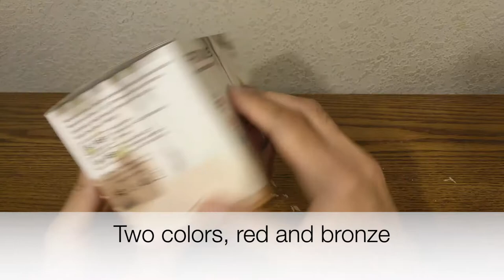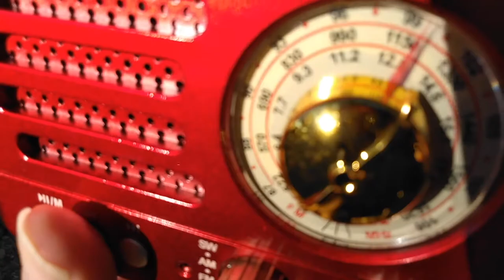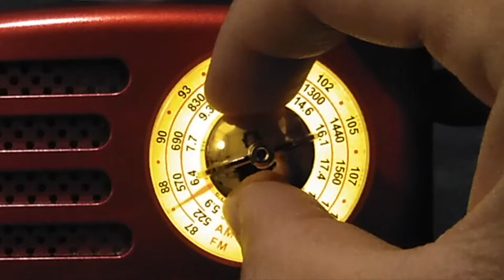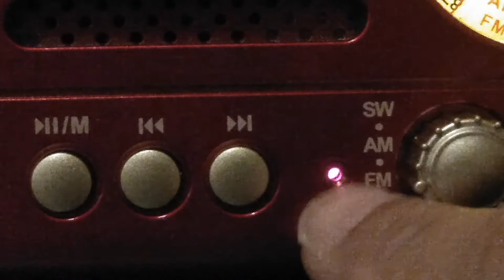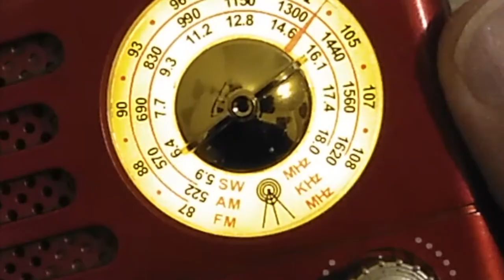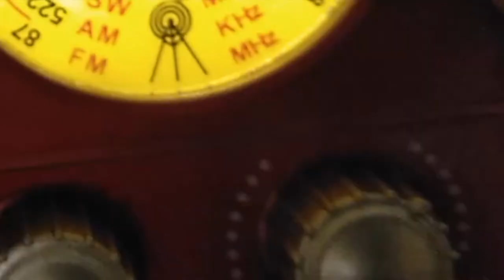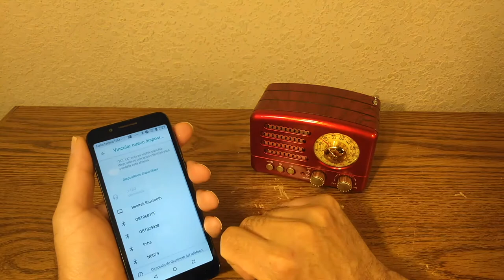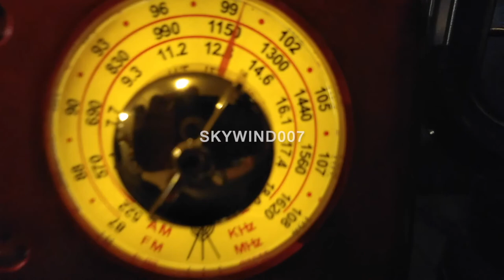Prunus J-160 Vintage Radio Bluetooth, USB, TF Card, Aux, AM, FM, Short Wave Recharge, Analog, Retro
Skip video to:
Short Wave: 8:36
AM Radio: 9:50
FM Radio: 11:25
USB flash: 14:24
TF card: 18:17
Aux cable: 22:20
Bluetooth: 25:50
Final thoughts: 29:29

This is the vintage radio that I just bought. I wanted a Sony but they don't have one yet. On Amazon, they do have a a vanity record player that you can buy. My mother loves this as she used to have an RCA Victor back in the 1960s. I have a special enjoyment of old brands and old music devices. I am like techmoan the youtuber, I like old video and audio formats.
这是我刚买的老式收音机。我想要一台索尼，但他们还没有。在亚马逊上，他们确实有一个您可以购买的虚荣唱片播放器。我妈妈喜欢这个，因为她在 1960 年代曾经拥有 RCA Victor。我对老品牌和老音乐设备有一种特殊的享受。我就像 youtuber 的 techmoan，我喜欢旧的视频和音频格式。
Dies ist das Vintage-Radio, das ich gerade gekauft habe. Ich wollte eine Sony, aber sie haben noch keine. Bei Amazon haben sie einen Plattenspieler, den Sie kaufen können. Meine Mutter liebt das, da sie in den 1960er Jahren einen RCA Victor hatte. Ich habe eine besondere Freude an alten Marken und alten Musikgeräten. Ich bin wie techmoan der Youtuber, ich mag alte Video- und Audioformate.
Esta es la radio antigua que acabo de comprar. Quería un Sony pero todavía no tienen uno. En Amazon, tienen un tocadiscos de tocador que puedes comprar. A mi madre le encanta esto porque solía tener un RCA Victor en la década de 1960. Disfruto especialmente de las marcas antiguas y los dispositivos de música antiguos. Soy como techmoan el youtuber, me gustan los formatos de video y audio antiguos.
C'est la radio vintage que je viens d'acheter. Je voulais un Sony mais ils n'en ont pas encore. Sur Amazon, ils ont un tourne-disque de vanité que vous pouvez acheter. Ma mère adore ça car elle avait un RCA Victor dans les années 1960. J'apprécie particulièrement les vieilles marques et les vieux appareils de musique. Je suis comme techmoan le youtuber, j'aime les vieux formats vidéo et audio.
これは私が買ったばかりのビンテージラジオです。ソニーが欲しかったのですが、まだ持っていません。アマゾンでは、彼らはあなたが買うことができるバニティレコードプレーヤーを持っています。私の母は、1960年代にRCAビクターを持っていたのでこれが大好きです。私は古いブランドと古い音楽機器を特別に楽しんでいます。私はyoutuberのtechmoanのようで、古いビデオとオーディオのフォーマットが好きです。
यह विंटेज रेडियो है जिसे मैंने अभी खरीदा है। मैं एक सोनी चाहता था लेकिन उनके पास अभी तक एक नहीं है। अमेज़ॅन पर, उनके पास एक वैनिटी रिकॉर्ड प्लेयर है जिसे आप खरीद सकते हैं। मेरी माँ को यह पसंद है क्योंकि उनके पास 1960 के दशक में एक आरसीए विक्टर हुआ करता था। मुझे पुराने ब्रांडों और पुराने संगीत उपकरणों का विशेष आनंद मिलता है। मैं टेकमून द यूट्यूबर की तरह हूं, मुझे पुराने वीडियो और ऑडियो फॉर्मेट पसंद हैं।
Este é o rádio vintage que acabei de comprar. Eu queria um Sony, mas eles não têm um ainda. Na Amazon, eles têm um toca-discos que você pode comprar. Minha mãe adora isso, pois ela costumava ter um RCA Victor na década de 1960. Tenho um gosto especial por marcas antigas e aparelhos de música antigos. Eu sou como techmoan o youtuber, gosto de formatos antigos de vídeo e áudio.
Questa è la radio vintage che ho appena comprato. Volevo una Sony ma non ne hanno ancora una. Su Amazon, hanno un giradischi di vanità che puoi acquistare. Mia madre lo adora perché aveva una RCA Victor negli anni '60. Ho un godimento speciale dei vecchi marchi e dei vecchi dispositivi musicali. Sono come techmoan lo youtuber, mi piacciono i vecchi formati video e audio.
Dit is die vintage radio wat ek sopas gekoop het. Ek wou 'n Sony hê, maar hulle het nog nie een nie. Op Amazon het hulle wel 'n nietige platespeler wat jy kan koop. My ma is mal daaroor aangesien sy in die 1960's 'n RCA Victor gehad het. Ek het 'n besondere genot van ou handelsmerke en ou musiektoestelle. Ek is soos techmoan die youtuber, ek hou van ou video- en oudioformate.
این رادیوی قدیمی است که من تازه خریدم. من یک سونی می خواستم اما آنها هنوز ندارند. در آمازون، آن‌ها یک دستگاه پخش ضبط دارند که می‌توانید آن را بخرید. مادر من این را دوست دارد زیرا در دهه 1960 یک RCA Victor داشت. من لذت خاصی از برندهای قدیمی و دستگاه های موسیقی قدیمی دارم. من مانند Techmoan یوتیوب هستم، من فرمت های ویدیویی و صوتی قدیمی را دوست دارم.
Dit is de vintage radio die ik net heb gekocht. Ik wilde een Sony, maar die hebben ze nog niet. Op Amazon hebben ze wel een ijdelheidsplatenspeler die je kunt kopen. Mijn moeder vindt dit geweldig omdat ze in de jaren zestig een RCA Victor had. Ik heb een speciaal plezier van oude merken en oude muziekapparaten. Ik ben als techmoan de youtuber, ik hou van oude video- en audioformaten.
זה רדיו הוינטג' שקניתי זה עתה. רציתי סוני אבל עדיין אין להם. באמזון, יש להם נגן תקליטים יהירות שאתה יכול לקנות. אמא שלי אוהבת את זה מכיוון שהיה לה RCA Victor בשנות ה-60. יש לי הנאה מיוחדת ממותגים ישנים וממכשירי מוזיקה ישנים. אני כמו techmoan היוטיובר, אני אוהב פורמטים ישנים של וידאו ואודיו.
Ĉi tiu estas la vintage radio, kiun mi ĵus aĉetis. Mi volis Sony sed ili ankoraŭ ne havas. En Amazono, ili ja havas vantan diskoludilon, kiun vi povas aĉeti. Mia patrino amas ĉi tion kiel ŝi kutimis havi RCA Victor reen en la 1960-aj jaroj. Mi havas specialan ĝuon de malnovaj markoj kaj malnovaj muzikaparatoj. Mi estas kiel techmoan la youtuber, mi ŝatas malnovajn video